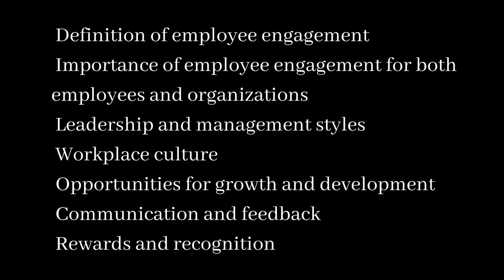All you need to know about Employee Engagement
In this video, we cover everything you need to know about employee engagement.
From defining employee engagement to discussing its importance for both employees and organizations,
we explore the many factors that impact employee engagement, including leadership styles, workplace culture,
growth opportunities, and communication. We also dive into the benefits of employee engagement, including increased productivity,
lower turnover rates, improved customer satisfaction, and higher profitability for organizations. To help you improve employee engagement in your own organization, we provide actionable strategies, such as conducting surveys, encouraging open communication, offering rewards and recognition, and fostering a positive workplace culture. If you want to create a productive, engaged, and motivated workforce, then this video is for you. Don't miss out on the chance to learn about the critical role of employee engagement in driving business success.

video chapter
00:05 - Greetings
00:11 - video topic
00:20 - Details about the topic
04:12 - Ending

Also check